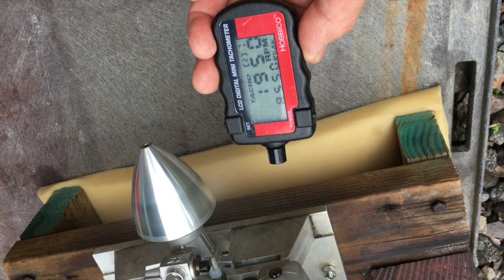OS 75AX Ethanol idle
This video is about OS 75AX Ethanol idle